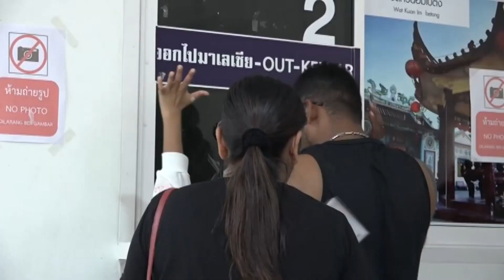นักท่องเที่ยวมาเลเซีย ทยอยเดินทางกลับ